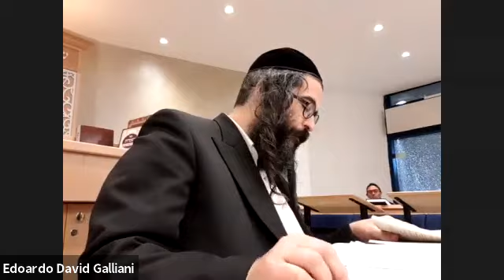Il vero zadik che si trova in ognuno di noi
La lezione e' in memoria di Fabio Shlomo Ben Miriam Z"L.